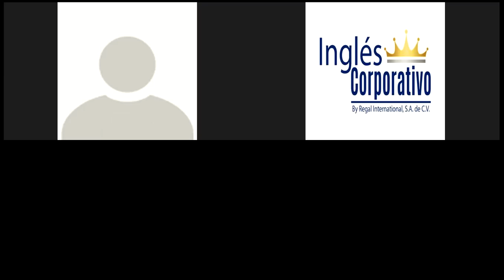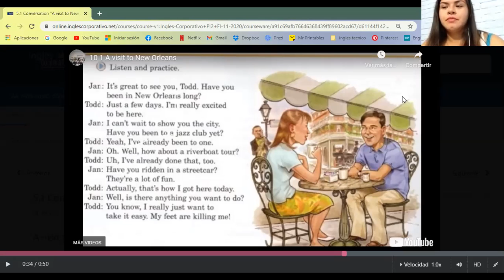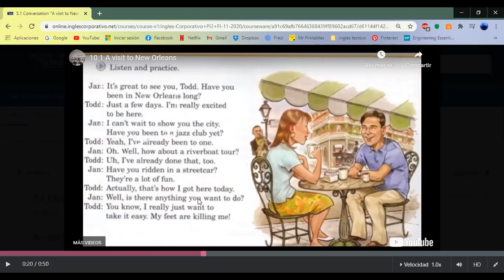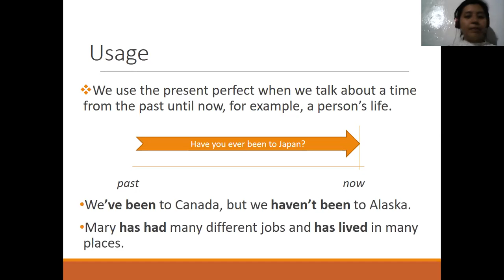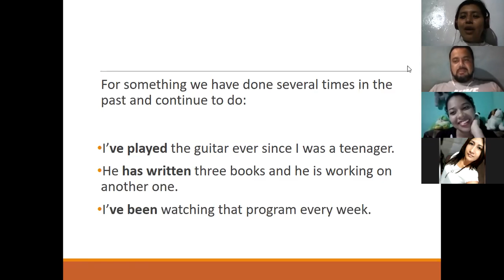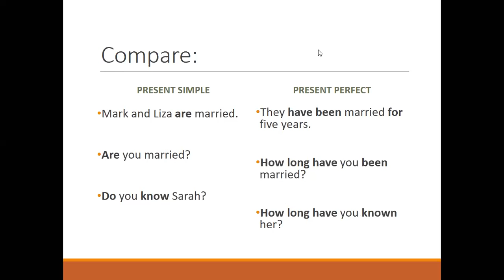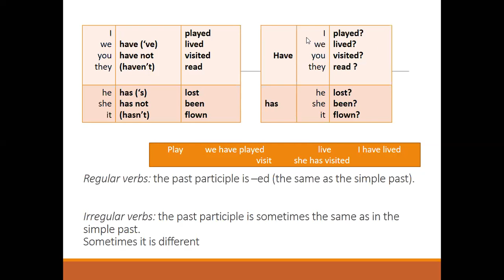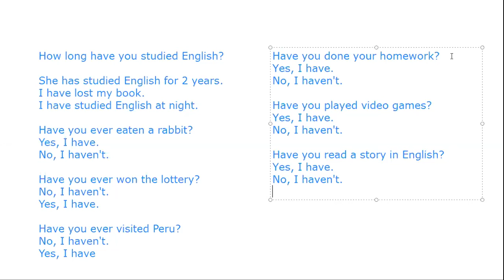Ingles Corporativo-Present Perfect Tense